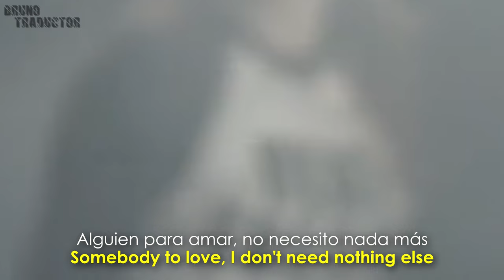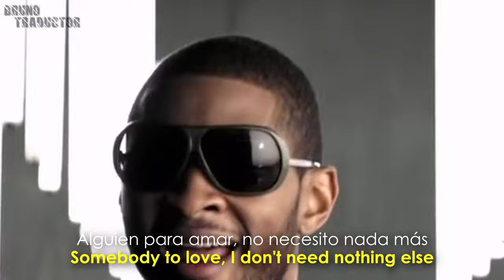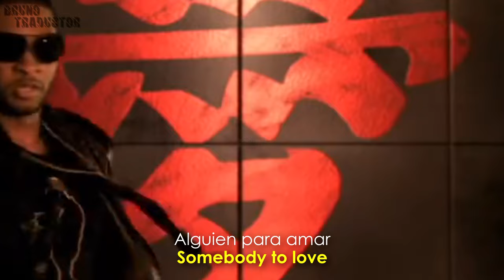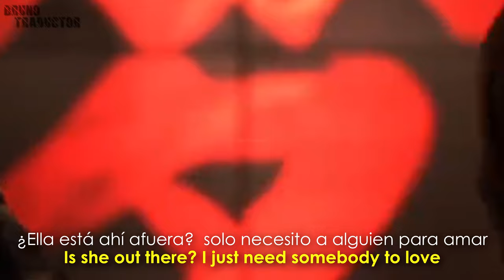Justin Bieber - Somebody To Love Remix ft. Usher // 𝗡𝗨𝗘𝗩𝗢 𝗩𝗜𝗗𝗘𝗢 𝟰𝗞 𝗘𝗡 𝗗𝗘𝗦𝗖𝗥𝗜𝗣𝗖𝗜𝗢́𝗡